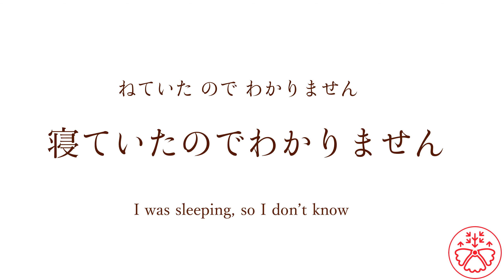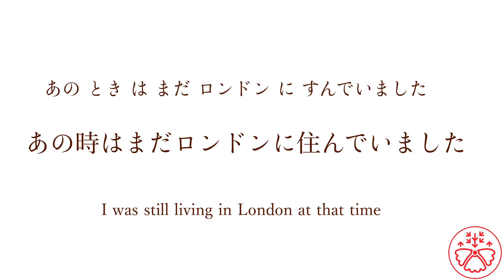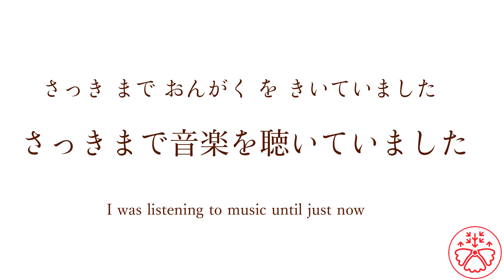the Grammarian: ていた (Pre-Intermediate Japanese Grammar:JLPT N4)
The Grammarian is made to recognize and understand a grammar point in context.

The Grammarian is based on JLPT (Japanese Language Proficiency Test) N4 level (Pre-Intermediate). Each video features one grammar point from the N4 grammar list.

The Grammarian will give you the practice you need to learn how to use a grammar point in your own sentences. You use the sentences from the video as templates to make your own. As you get used to it, you can do it from scratch.

How to use the Grammarian

Normal Use
1. Play this video.
2. Look at and listen to the sentence.
3. Think what the sentence means in your head (pause the video if necessary).
4. Check to see the meaning matches with what you thought.
5. Complete all the sentences in the video.
6. Try it again after a few days to see if you can do better.

1. Play the video.
2. Repeat the sentence as you listen to it.
3. Complete all the sentences in the video.

1. Play the video.
2. Listen to the sentence without looking at it.
3. Write down what you hear/heard
4. Compare it to the answer
5. Complete all the sentences in the video.